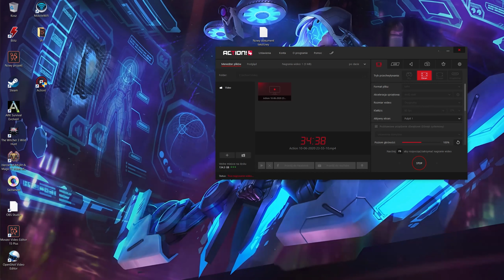TFT PORADNIK JESLI JEDEN GANKPLANK TO ZA MALO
Jesli znudziła Ci sie gra Gankplankiem wstaw drugiego